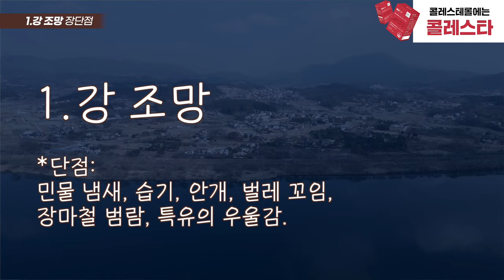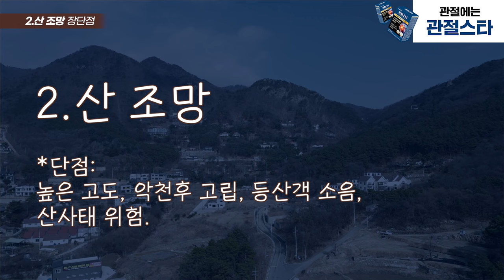단독, 전원주택 대표적인 조망 4가지, 장/단점 분석